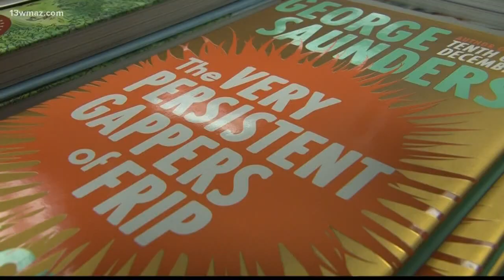Kids at Bernd Elementary get new books from Book 'Em for free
Each child was able to take home 5 books each.

13WMAZ News is the #1 station for news and weather in the Central Georgia area, serving people in Dublin, Macon, Milledgeville and Warner Robins.